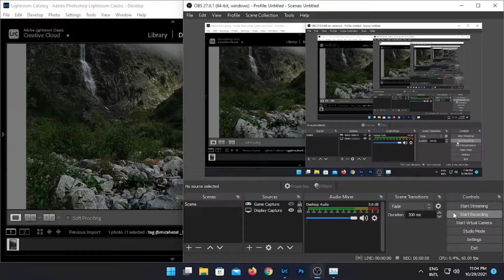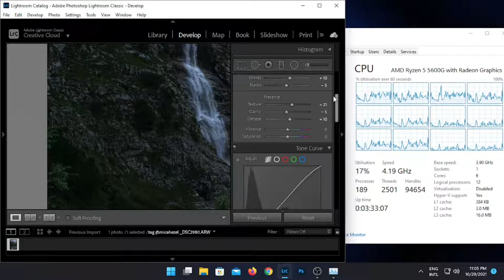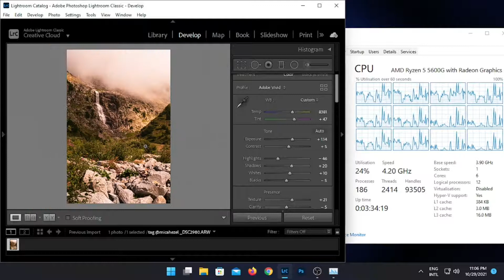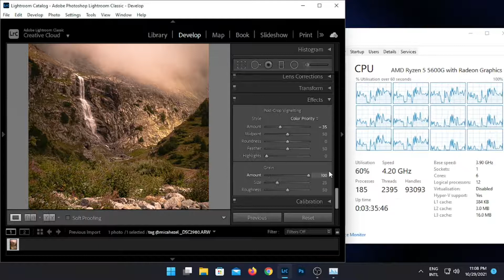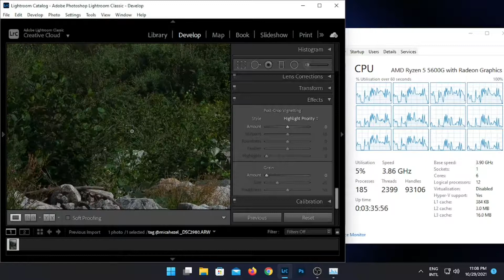AMD Ryzen 5 5600G Vega 7, 16 GB, Untuk Fotografer Adobe Photoshop Lightroom, File RAW, Windows 11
Sekarang kita akan mencoba benchmark rendering Adobe Photoshop Lightroom foto format RAW dengan Menggunakan AMD Ryzen 5 5600G.

Dengan Spesifikasi:
CPU / APU: AMD Ryzen 5 5600G 6-Cores 12 Threads + Vega 7
RAM: 16 GB
Resolusi: 1366x768

Spesifikasi Minimum
OS: 64-bit Windows 10 (Versi 1909), Windows 11 atau terbaru
Processor/CPU: Intel, AMD, atau ARM Processor, 2 GHz atau lebih cepat
RAM: 8 GB
Tempat penyimpanan: 2 GB
GPU/Grafik: Dengan dukungan DirectX 12, 2 GB VRAM

Spesifikasi Rekomendasi
RAM: 16 GB
GPU/Grafik: Dengan dukungan DirectX 12, 4 GB VRAM untuk 4K atau lebih resolusi lebih besar

Adobe Lightroom (secara resmi Adobe Photoshop Lightroom) adalah organisasi gambar kreatif dan perangkat lunak manipulasi gambar yang dikembangkan oleh Adobe Inc. sebagai bagian dari keluarga langganan Creative Cloud.